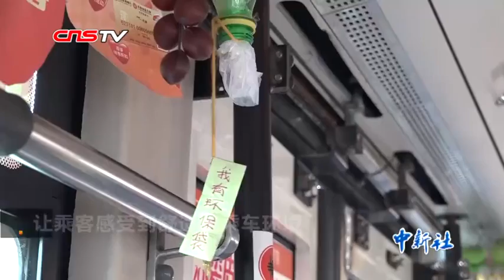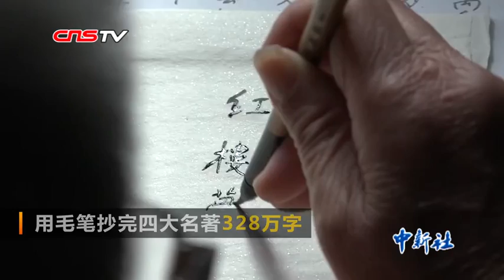看完2018年那些暖心时刻 这个冬天不冷了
2018，我们与那些暖心瞬间不期而遇：白发大伯弯腰数次取污物、美女乘客为老人系鞋带、80后青年众筹开免费粥店、现实版"忠犬八公" 小狗路边坚守80天……看完2018年的温暖新闻，这个冬天不冷了！（编辑 曹梦雅）